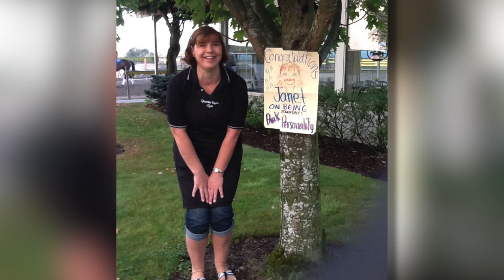20 Years of EmD: Quarter Chute Cafe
The Quarter Chute Cafe has been one of the most popular destinations at Emerald Downs for the last 20 years.